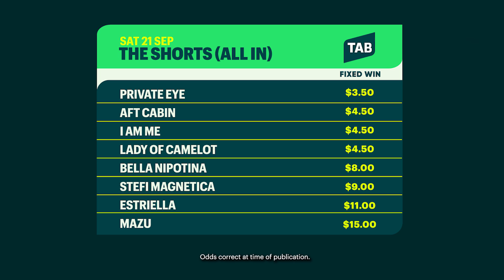TRADER TALK | THE SHORTS | UNDERWOOD STAKES